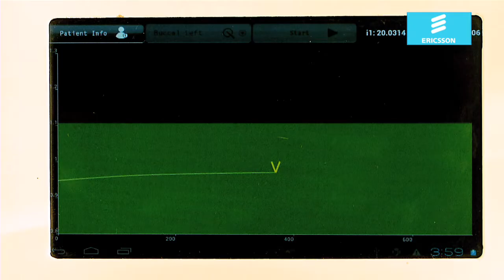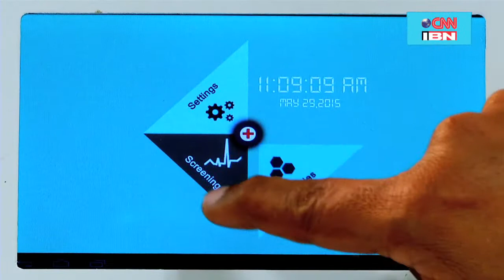NetworkedIndia on CNN-IBN - the story of Breezescan (HD)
40% of all cancers in India are related to tobacco use and are rarely caught early. But now a new device promises to address this problem. Breezescan is a portable, non-invasive Cancer diagnostic tool that uses light rays passing through human tissue via an optical fiber probe to help locate pre-cancerous and cancerous cells. Developed by Dr Suresh Nair, a government scientist turned entrepreneur, Breezescan can be administered by anyone, go right up to the patient’s doorstep, and wirelessly transfer results to a doctor sitting far away.